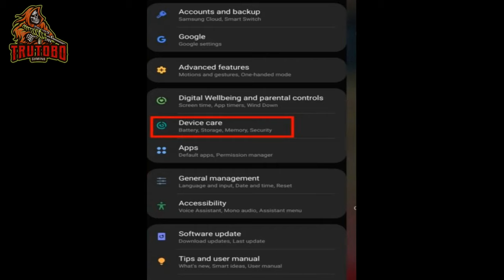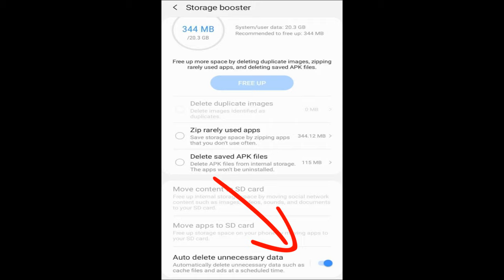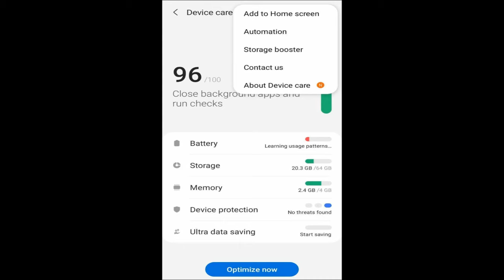Free fire expansion pack daily delete problems in samsung m31, m21, m12, a21s, m51, f41, a80, f12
All 👆👆 free fire expansion pack problem solve in this video.

Hello Gamers Welcome to Trutobo Gaming...
aur aaj ka yah video free fire se related hai jisme free fire me daily expansion pack download problem ko solve karke dikhaya hu. free fire me daily expansion pack delete ka problem jyadatar samsung ki mobile me aata hai to yah bhi iss video me solve ho jayega.

Ya fir upar diya hua topics me se koi bhi problem hai to wo iss video se solve ho jayega

About this video 👇👇
1. Free fire expansion pack daily download problem in Samsung Galaxy
2. free fire expansion pack problem solve in samsung galaxy
3. Free fire daily expansion pack download problem in Samsung mobile
4. free fire costume pack download problem in samsung
5. free fire collection pack download Problem solve for samsung
6. Download expansion pack daily problem solve
7. Free fire keeps on downloading expansion pack daily problem solve samsung

I hop you like my videos and see you again guys...